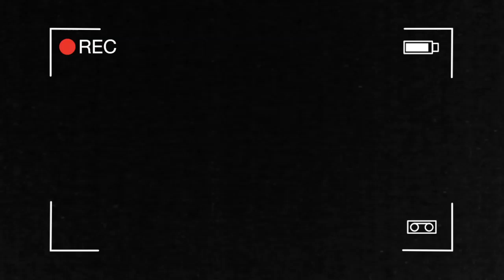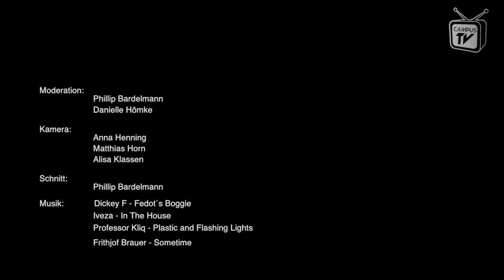Campus TV Show: gamescom 2012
Campus TV und wo-ist-eigentlich-Lingen.de waren für euch im Sommer auf der gamescom 2012. Danielle Hömke und Phillip Bardelmann sind früh aufgestanden, um die einen Tag lang die Stimmung auf der größten Messe für interaktive Spiele und Unterhaltung.